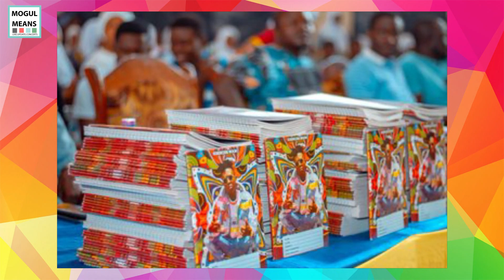Strongman Burner Makes 5,000 Books Donations To Amass SHS + Lilwin Donates Books To Government Skuls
OTHER INTERESTING VIDEOS TO WATCH ON MOGUL MEANS

MOGUL MEANS is set to Preview and Review Interviews, Exclusive Videos, Live Shows, Music, Entertainment Opinions, Documentaries and more out of Ghana/Nigeria and Africa. We will also give you Exclusive Reactions to new music audios and videos. Also available to provide online publicity for artistes, managers and individuals seeking.